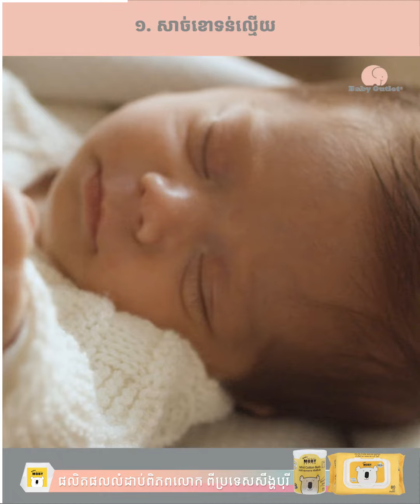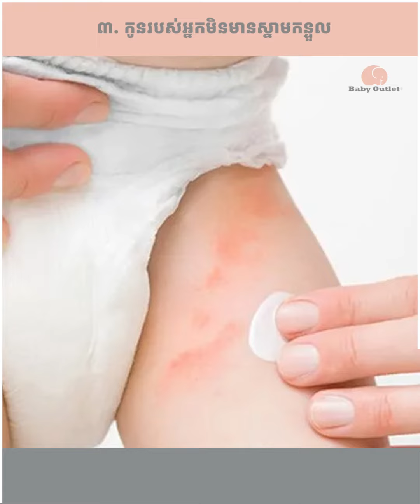បើឃើញសញ្ញាទាំង ៤នេះបង្ហាញថាម៉ាក់ជ្រើសខោទឹកនោមឱ្យកូនត្រឹមត្រូវហើយ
®Baby Outlet, the one stop luxury affordable baby specialized store in town.

ហាងឯកទេសទំនិញកុមារ 15000+ មុខ សម្រាប់ទារក កុមារ និង ស្ត្រីមានផ្ទៃពោះ
Baby Specialized Store 15000+ Choices for newborn, baby and pregnant woman